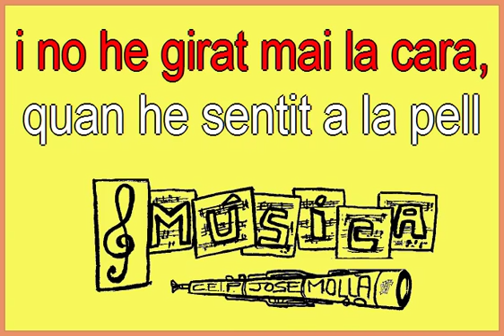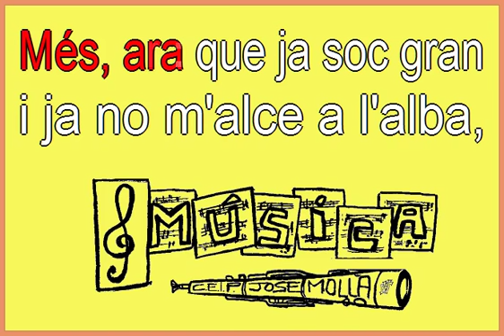La calma de la mar (Karaoke)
Canción popular catalana en idioma catalán (Cataluña - España).